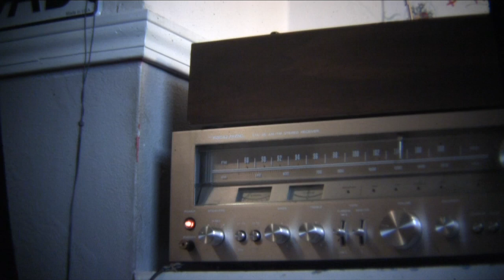Louis Armstrong - La Vie En Rose Vinyl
Played on my Garrard R C 88/4 Turntable
From the album "Satchmo Serenades" here is Armstrong playing/ singing La Vie En Rose.
We'll see how long Youtube let's this one stay up.. Enjoy!